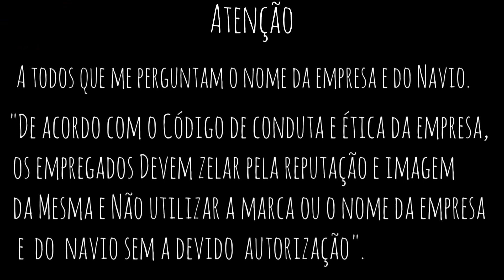Levando Carga de São Sebastião pra Indonésia- Veja a Casa de Bombas do Navio.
Passo a Passo Para Eletricista Marítimo

⚓Apostilas para passar no concurso da Marinha Todos os cargos (Completa)🚢

⚓Apostilas para passar no concurso da Marinha (Português e Matemática)🚢

⚓ E pra quem quer estudar inglês de forma simples e rápida.🚢
⚓ Tem um Curso muito TOP que vai te deixar preparado para um entrevista numa empresa Gringa.🚢

⚓ Aqui abaixo está o link para você adquirir o melhor CV Offshore.✌😎